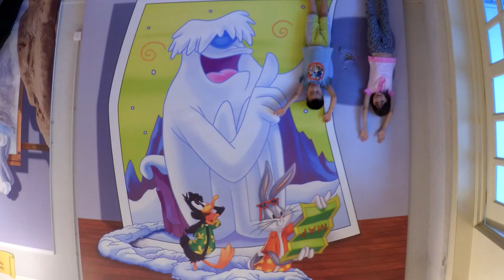Paparika & Saffron visit Penang 3D Museum 2015